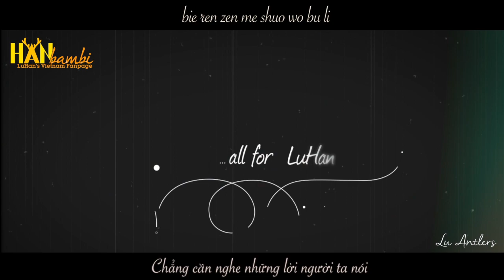[FMV] Dũng Khí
Made by LuAntlers